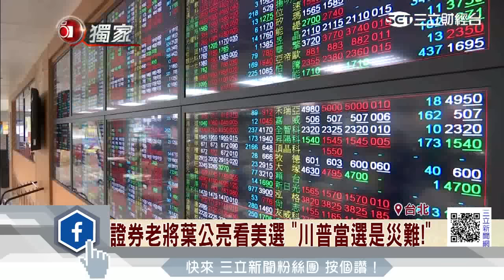證券老將葉公亮看美選 「川普當選是災難！」∣三立財經台CH88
在美國總統大選還沒出爐前，台股量能持續低迷，證券老將葉公亮難得亮相，他認為川普當選是災難，不過是短期衝擊，因為川普是生意人，極端政策不會真的落實。